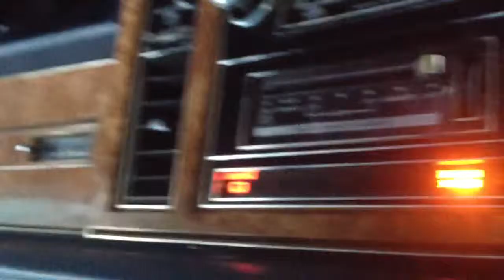Buick electa valve click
It was hot and it did this out of no where as soo as I started it